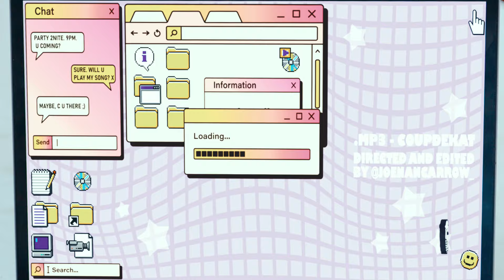.mp3 - Coupdekat (Dir.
GULKARA presents

.mp3 by Coupdekat (official music video)

Directed and edited by @Joenancarrow_
Stylist - Molly Bennet
BTS - Jessie Johnson
BTS  - Tris Angela
Photography - Lou Maslonka
Assistant - Calla Lichtenwalter
Assistant - Christine Reilly
Assistant - Dom Anca
DJ - Lucy Tun
Set Design - Katherine Reilly
Jewelry Provided by - Glassblow
Party outfit Provided by - SHELF LYFE

Official YouTube of GULKARA